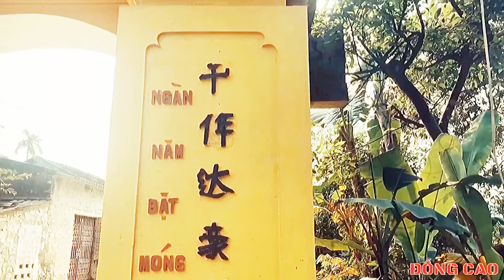LÀNG ĐÔNG CAO || 102Tube || Gopro Hero